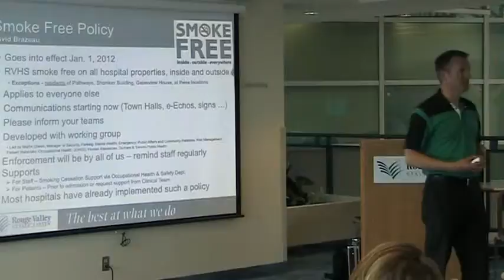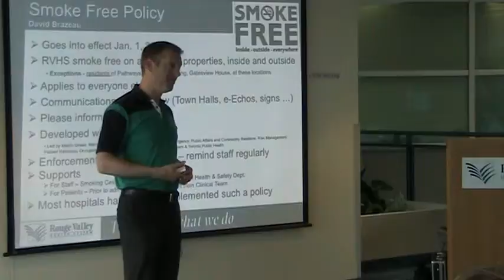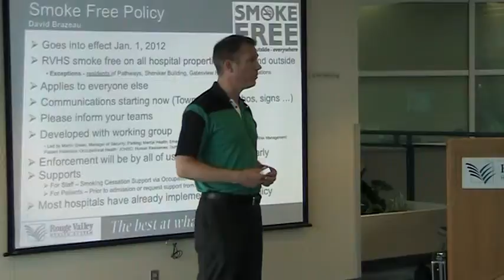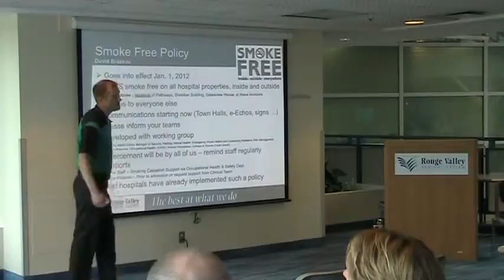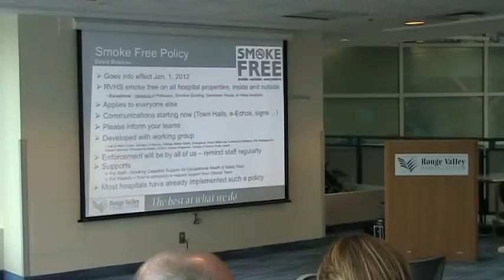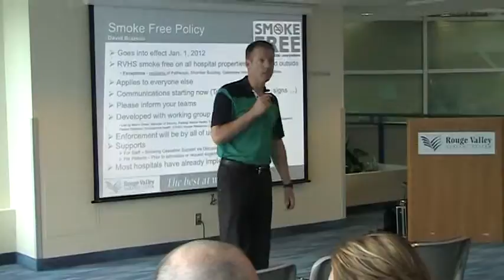Town Hall Meeting - 06/09/11 (Part 6)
David Brazeau, Director, Public Affairs and Community Relations, introduces Rouge Valley's new smoke-free policy that will go in effect as of Jan. 1, 2012
-- Rouge Valley Health System holds monthly Town Hall meetings to update staff, physicians and volunteers with all the latest news about the hospital.